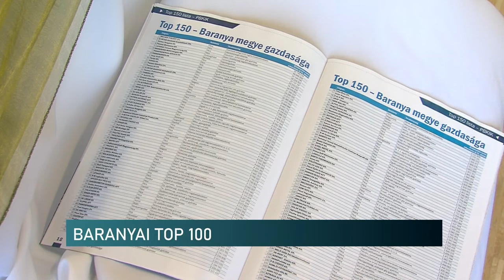Díjazták a legjobb baranyai cégeket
Idén is okleveleket, elismeréseket vehettek át a baranyai cégek, akik a legjobban teljesítő 100 gazdasági társaságba tartoznak megyénkben. A TOP 100 gazdasági évzárón tartották az ünnepséget a Pécs-Baranyai Kereskedelmi és Iparkamarában, pénteken. A kamarai rangsor élén egy teljesen hazai hátterű kereskedelmi tevékenységgel foglalkozó cég végzett.